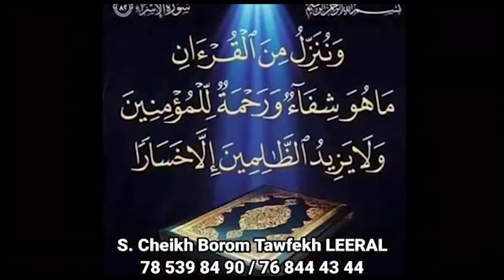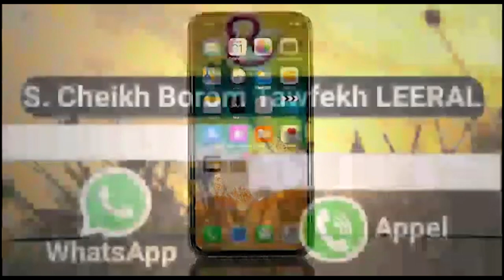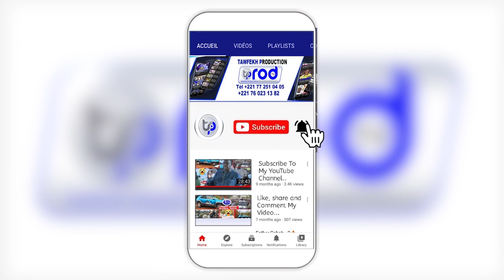Important déclaration de Bougane Gueye Dany, leader du mouvement Gueum sa Bop Macky na paré